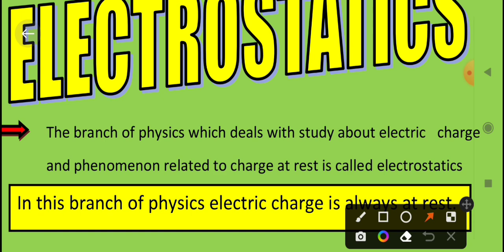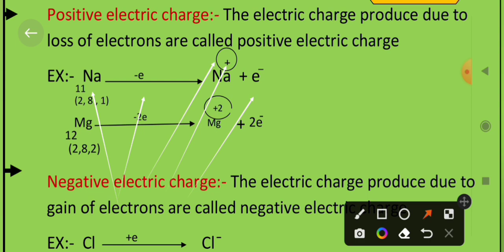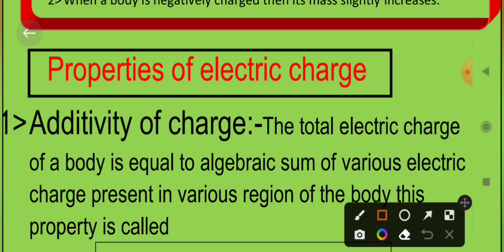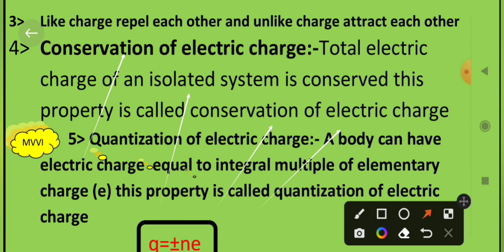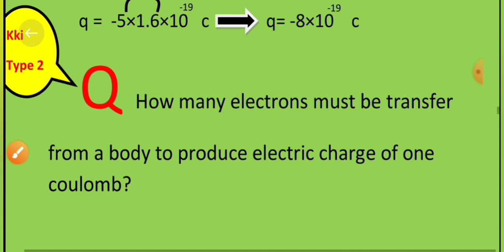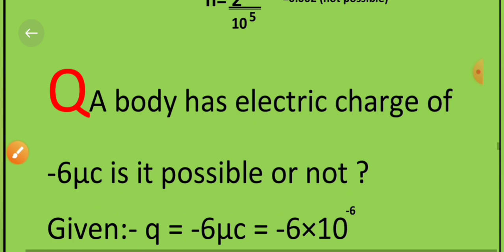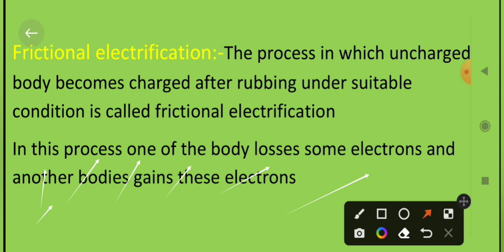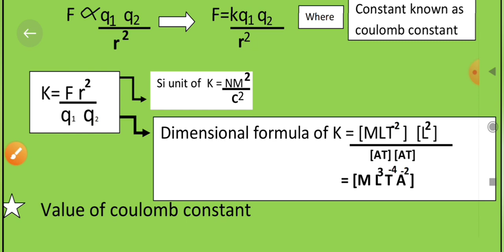ElectroStatic_Class_12 ! Electric Charge And Field !All Concept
Electric charge
Class 12 Physics One Shot Videos

Physics : Class 12th Board-NCERT

NCERT

What is Electrostatic
What is Charge
How many types of charge
Different types of charge
What is electric charge and field

Class 12 Chapter 1 || Electric Charges and Fields 01 || Quantisation and Conservation of Charge

📑 TOPICS COVERED IN THIS LECTURE - Introduction to Electric Charges and Fields Electric Charge Conductors and Insulators Charging by Induction Basic Properties of Electric Charge Coulomb’s Law Forces between Multiple Charges Electric Field Electric Field Lines Electric Flux Electric Dipole Dipole in a Uniform External Field Continuous Charge Distribution Gauss’s Law And its component